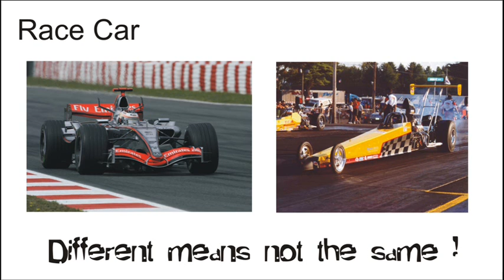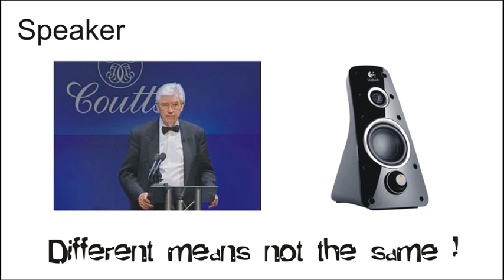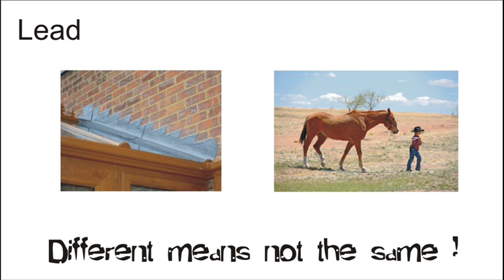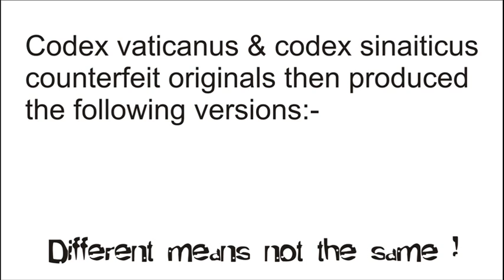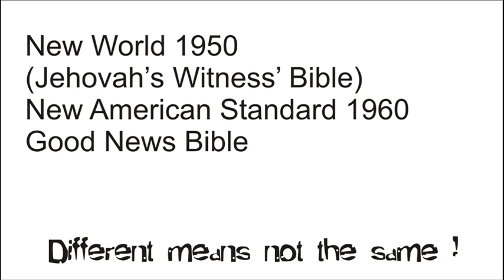King James Version - Solution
Different means not the same - how difficult can it be?
The NIV has 64,098 less words than the KJV. Westcott and Hort were necromancers and into the occult.
Read ISBN 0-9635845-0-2 New Age Bible Versions
Music 'Solution' by Hillsong (they need to remix this with the keyboards stronger as you can hardly hear them)